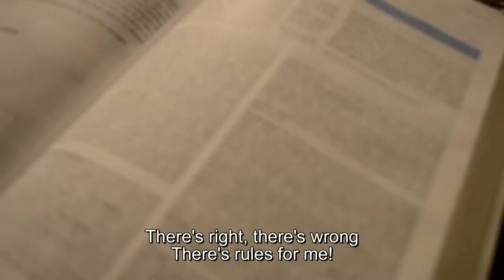IRBC Rules Video 2014 ("Let It Go" Camp Parody)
A parody of "Let It Go" from Disney's Frozen, explaining some of our rules at camp.